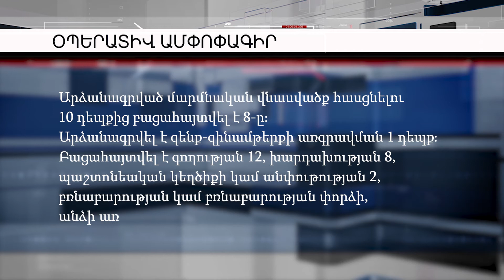Օպերատիվ իրավիճակը հանրապետությունում` փետրվարի 13-ից 14-ը